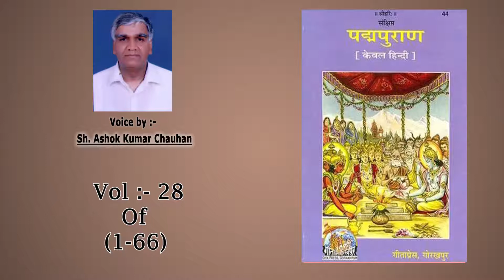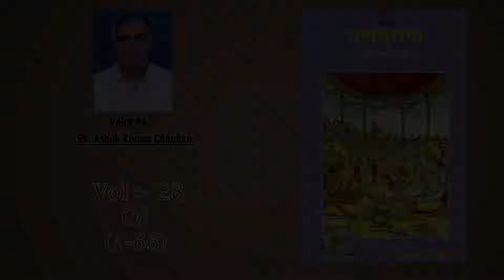Padam Puran Full Audio Word To Word From Gita Press Vol:-28 of (1-66)